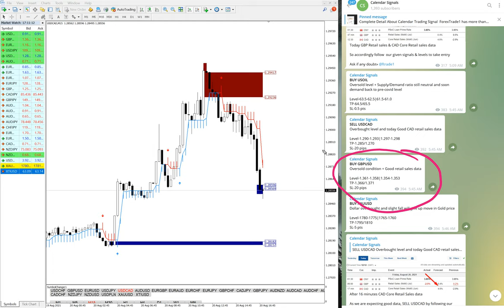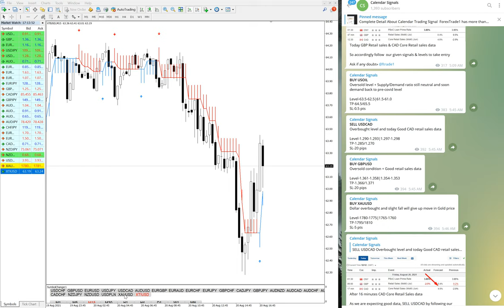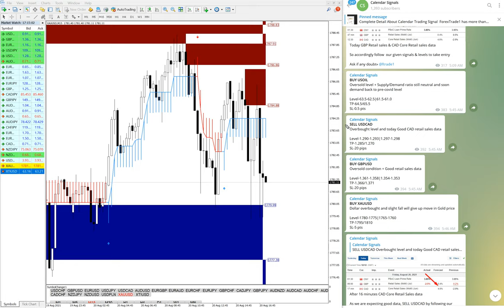20th AUG Calendar signal performance | ForexTrade1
SELL USDCAD

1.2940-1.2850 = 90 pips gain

first TP has precisely done
BUY GBPUSD

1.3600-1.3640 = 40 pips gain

If traded then enjoy profit.